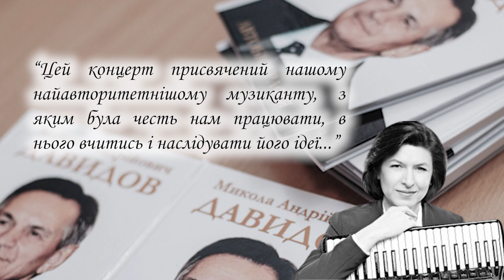Концерт студентів пам'яті М.А.Давидова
"Цей концерт присвячений нашому найавторітетнішому музиканту, з яким була честь нам працювати, в нього вчитись і наслідувати багато чого. Програма, яку ми підготували зараз - це програма кафедральна, де ми почнем від студентів, які вже не знають Миколу Андрійовича. Це перший і другий курс, хлопці та дівчата, які тільки чули про нього. Але з наших всіх спогадів, з наших всіх розмов виходить так, що мистецтво живе. За нашим проханням і за нашої ініціативи студенти підготували каприси Паганіні в транскрипції Миколи Андрйовича, декілька інших творів в його аранжуванні, декілька творів в наших аранжуваннях - це переважно класика та твір, який присвячений подіям на Майдані. Також візьме участь Андрій Андрійович Дубій, який сьогодні виступав на конференціїї з доповіддю. Він підготував програму в ансамблі з фортепіано."

Завідувач кафедри Баяна та Акордеона,
Народна артистка України
ЧЕРКАЗОВА Євгенія Іванівна

00:00:00 Вступ
00:00:23 1. Н.Паганіні - Каприс №5, ля мінор (транск. М.Давидова)
Максим Кручак, (клас Грінченка С.С.)
00:03:27 2. Ф.Мендельсон - Прялка
В'ячеслав Мосейчук (клас Дубія А.А.)
00:05:21 3. Н.Паганіні - Каприс №10, соль мінор (транск. М.Давидова)
Тимофій Ілюхін (клас Мотузка Д.Ф.)
00:07:49 4. В.Колядюк - Соната пам'яті подіям на Майдані, ч. V, VI
Денис Снігірьов (клас Жукова К.А.)
00:14:57 5. Н.Паганіні - Каприс №24, ля мінор (транск. М.Давидова)
Валерій Голуб'як (клас Зайця В.М.)
00:19:54 6. М.Регер - Романс (аранж. Є.Черказової)
Ілля Балабан (клас Микитюка О.М.)
00:23:53 7. Н.Паганіні - Етюд "Полювання" (перкл. О.Дмитрієва)
Андрій Сокольвак (клас Фенюка П.В.)
00:26:39 8. В.Філіпенко - Токата (транскр. М.Давидова, вик.ред. П.Фенюка)
Дмитро Терещенко (клас Черказової Є.І.)
00:30:09 9. А.Пьяццолла - Chiquilin de Bachin
00:35:22 10. А.Пьяццолла -  Adios Nonino
Лауреат міжнародних конкурсів,
доцент кафедри Акордеона та Баяна
Андрій Дубій
Концертмейстер - кандидат мистецтвознавства Любов Титаренко